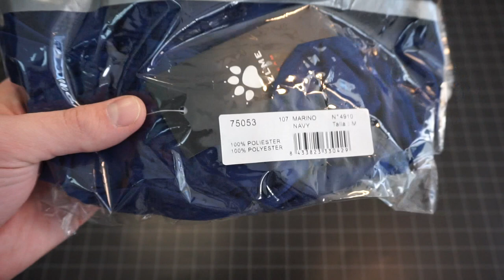Арт.: 75053-107. Шорты Kelme SHORT GLOBAL BASIC темно-синие 😱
Материал: 100% полиэстер
Сезон: Круглогодично
Пол: Мужской
Страна бренда: Испания
Страна производитель: Китай
Комплектация: Шорты